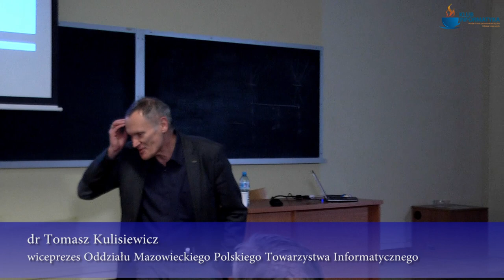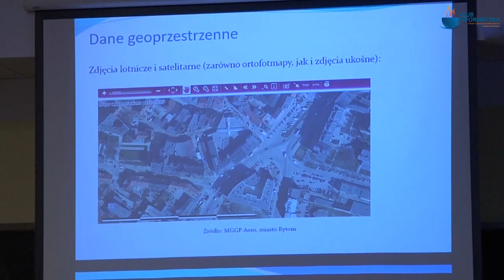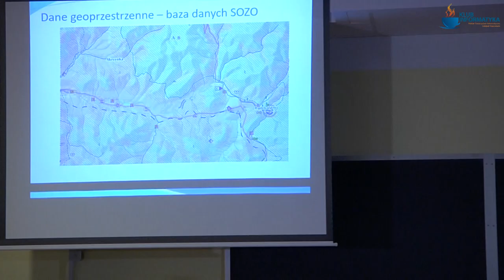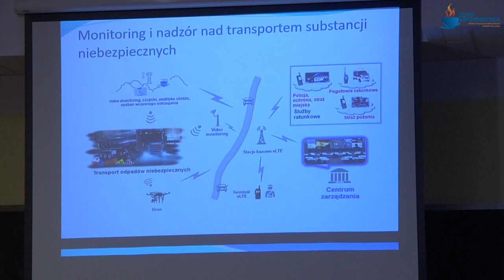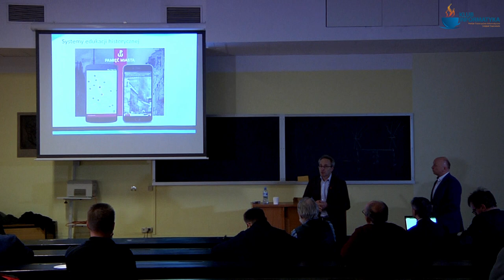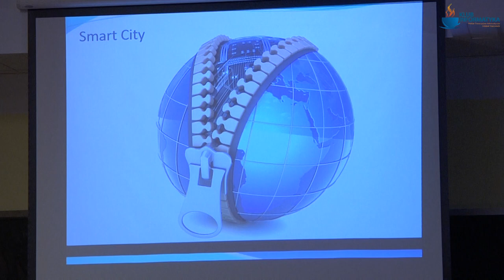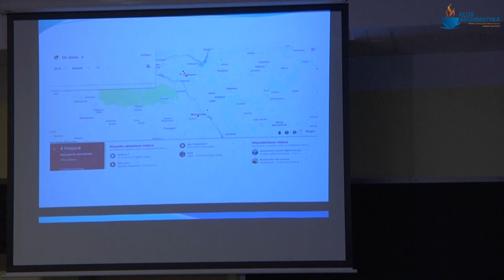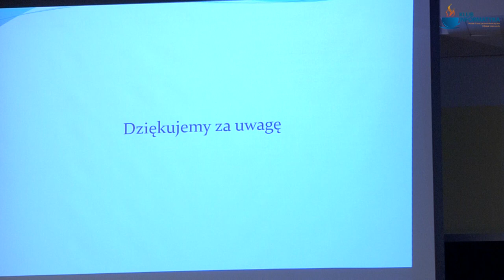Klub Informatyka PTI. GIS - powszechna wiedza o przestrzeni - wykład.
Syntetyczna prezentacja obecnego stanu wiedzy na temat systemów informacji przestrzennej (GIS). Prelegentami są dr hab. inż. Dariusz Gotlib oraz dr hab. inż. Robert Olszewski, pracownicy Wydziału Geodezji i Kartografii Politechniki Warszawskiej. Prowadzenie: wiceprezes oddziału mazowieckiego PTI dr Tomasz Kulisiewicz.

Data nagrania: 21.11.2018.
Miejsce nagrania: Wydział Geodezji i Kartografii Politechniki Warszawskiej.
Realizacja: Paweł Nadolny, Cezary Musiał.
Montaż: Paweł Nadolny.
Copyright by Polskie Towarzystwo Informatyczne. Organizacja: Klub Informatyka Oddziału Mazowieckiego PTI, WGiK PW.